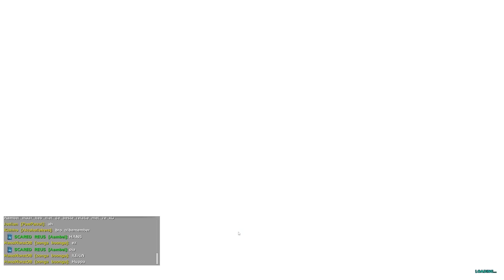WE GAAN RAIDEN MET EEN TURRET RAFT IN ARK RAGNAROK PVP!!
Join de Discord om in contact te blijven met de community